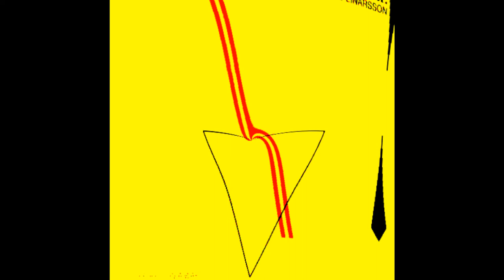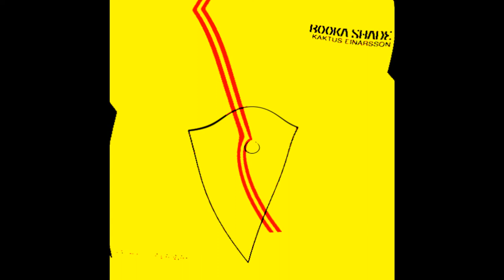Booka Shade - Perfect In A Way (ft. Kaktus Einarsson)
Artist: Booka Shade
Album: Dear Future Self
Year: 2020